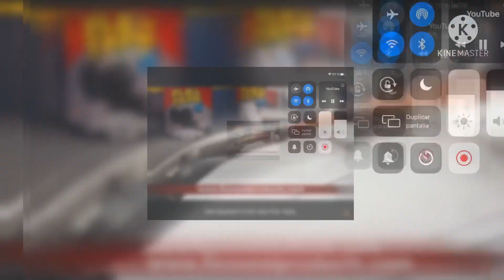Everyone Changes the Channel Add Round 8